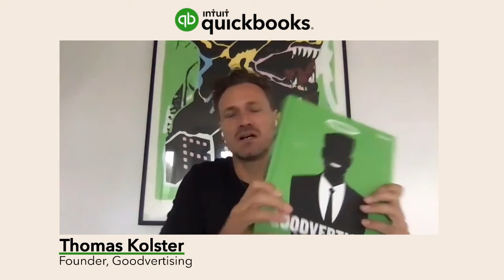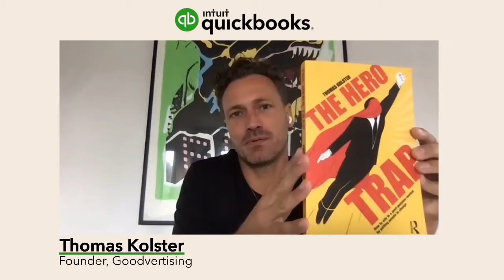Ask The Expert | Thomas Kolster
Thomas Kolster is a marketing activist on a mission to make business put people and planet first. As a seasoned branding and sustainability professional of more than 18 years’ standing, he’s advised everything from Fortune 500 to small start-ups. He’s a globally experienced keynote speaker, author of two books Goodvertising (Thames & Hudson, 2012) and The Hero Trap (Routledge, 2020) and a columnist for Adweek and several other publications. Thomas’s belief is simple: change begins with you!

Join our fully interactive Q&A sessions hosted by a different business expert every day. Pick up valuable tips and advice and discover practical positive steps you can take in the months ahead. You ask all the questions — add yours in the comments section of YouTube or Facebook or use the QBATE hashtag on Twitter.